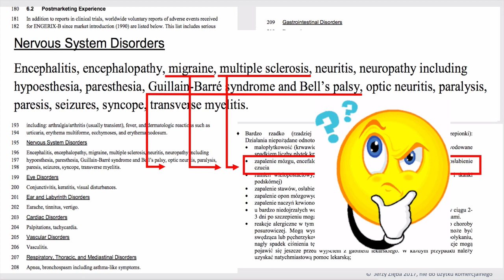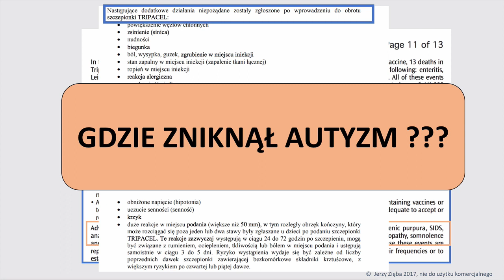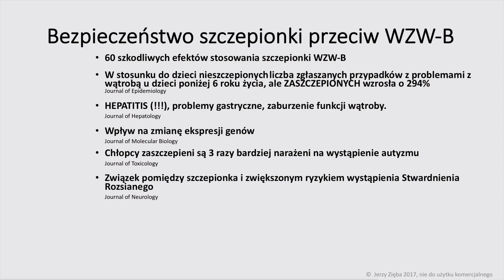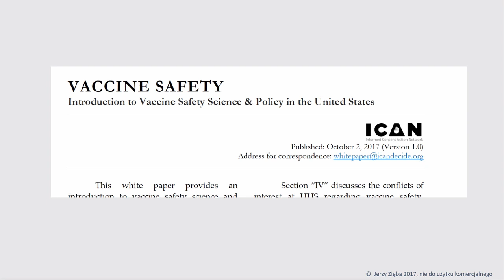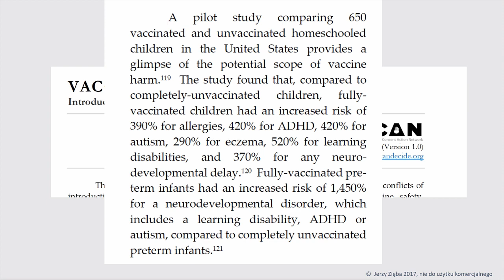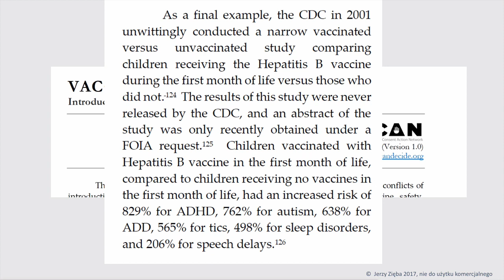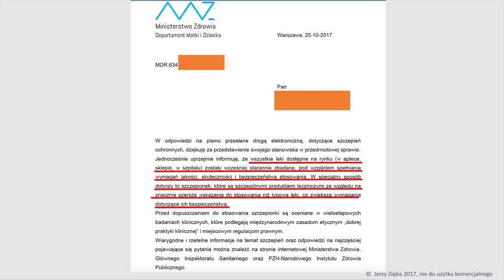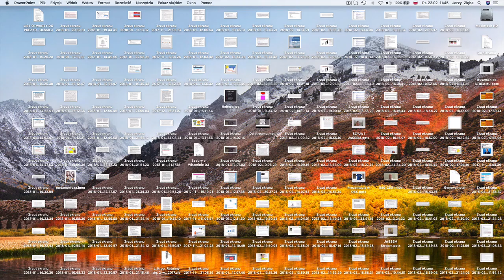Jerzy Zięba - Szczepionki film cz. 24. Kolejna porcja bezcennej wiedzy. HD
Jerzy Zięba  -  Szczepionki film cz. 24 (Szczepienia - nieznane naukowe fakty). Jakość HD. SUPER MATERIAŁ

Szczepienia - nieznane naukowe fakty.
Ku dobru naszych dzieci każdy rodzic obecny i przyszły powinien to wiedzieć.

Mile widziane UDOSTĘPNIANIE, motywacyjne LAJKI I SUBSKRYPCJA by ta bezcenna wiedza dotarła do wszystkich.
Dziękuje.